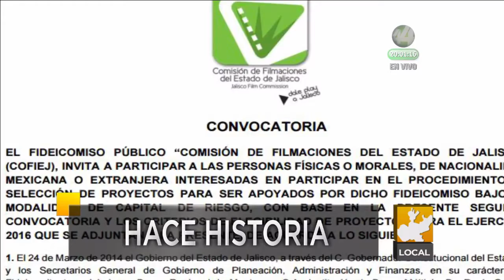Teaser Señal Informativa - Emisión Nocturna - Junio 17 de 2016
Señal Informativa
Emisión Nocturna

Más noticias en nuestro portal oficial UDGTV.com